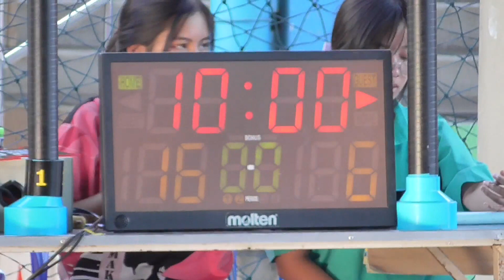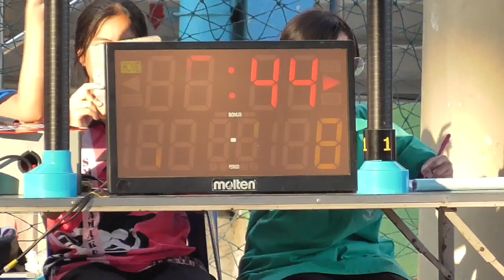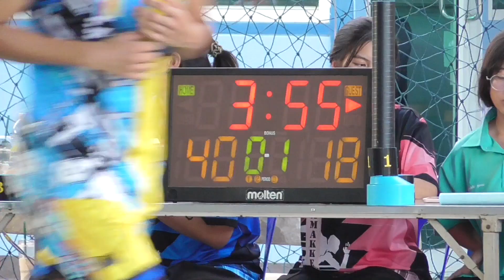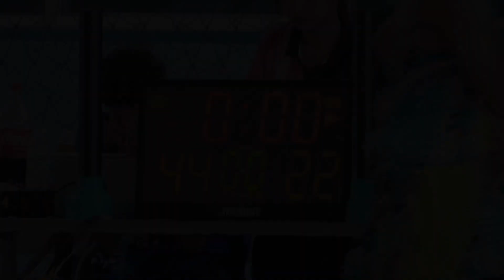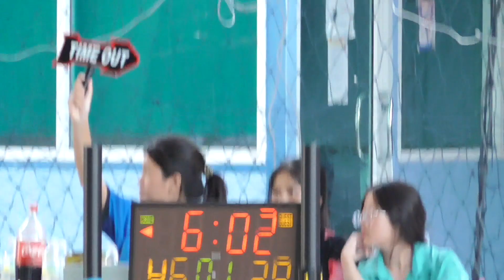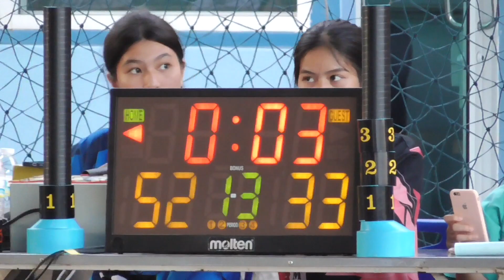2024 Mar 7 ACSPvsSP(B)